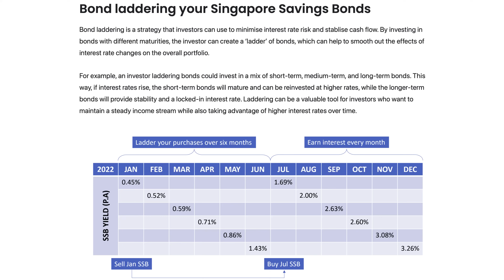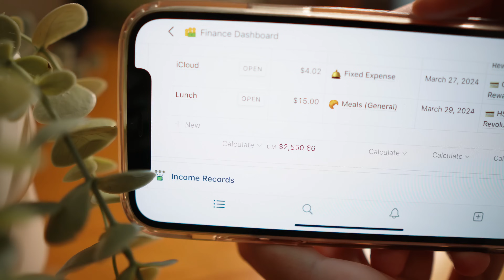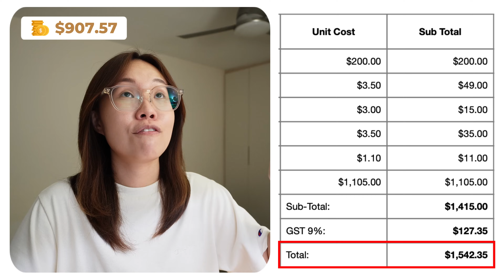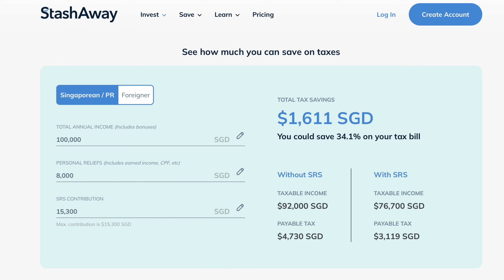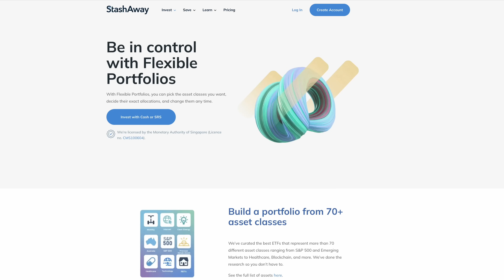How much 9 Sources of Income paid me in October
Can I repeat September's income again? Here's how much my 9 streams of income made in October.

Looking for ways to invest your SRS monies, check out StashAway's Flexible portfolio ➡️

StashAway is a brand of Asia Wealth Platform Pte Ltd (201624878Z), which is licensed by the Monetary Authority of Singapore (CMS100604). This advertisement has not been reviewed by the Monetary Authority of Singapore.

Others mentioned in video
🍫 Chocolate Finance 3.6% p.a. on $20,000 | Note, this is not a bank savings account!
🎁 Sign up for Trust Cashback card with code ➡️ 69F3T6UM
Receive a sure-win scratch card of up to $1,000 Cashback, minimum $5